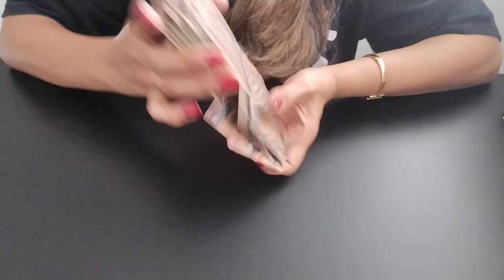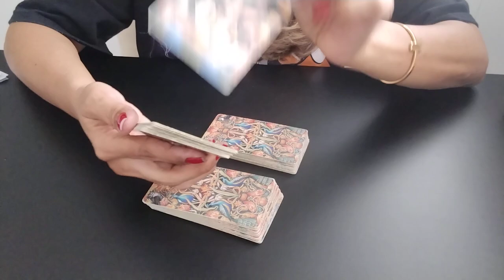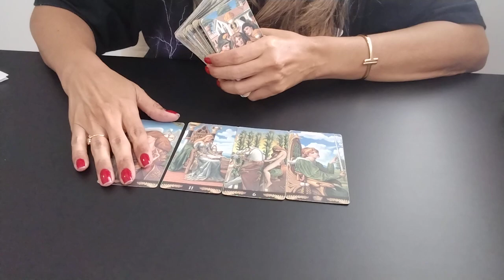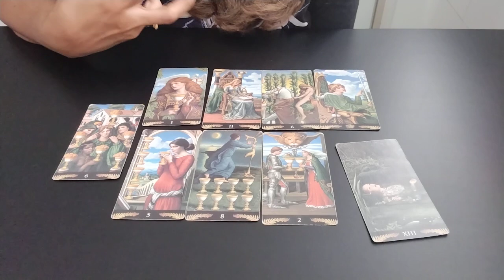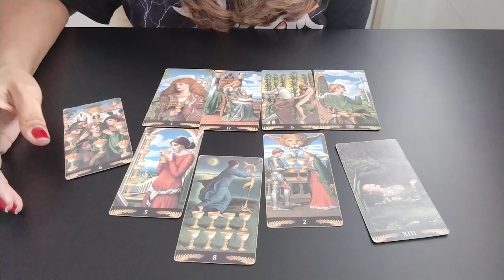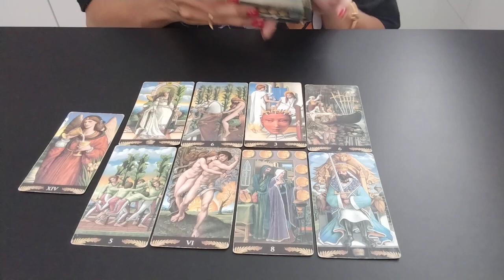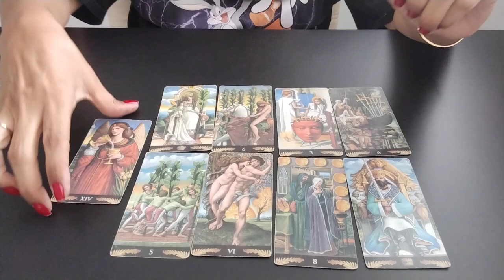CAN YAMAN - Sendo Sondado para Gladiador?canyaman